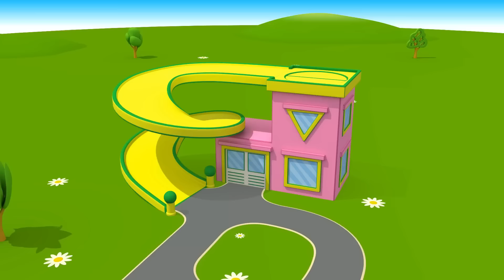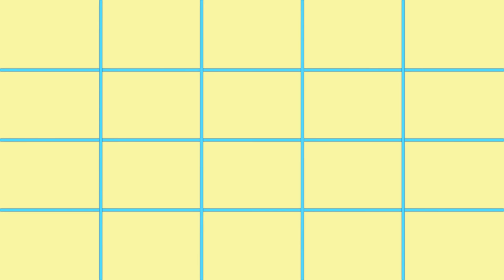Çizgi film 🚗🚙 Bebekler için Akıllı Arabalar! TOP-10 2023 🔝🔝 En izlenen bebek videoları!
Bebekler için eğitici çizgi film🚗🚙 Akıllı Arabalar ile bebek videoları! 2023 yılının en çok izlenen ve en popüler çizgi filmler derlemesi!
00:00 - Oyuncak tırtıl ve renkler!
06:56 - Oyuncak arabalar sebze çorbası yapıyor!
13:08 - Küpleri toplayıp sayılar öğrenelim!
18:28 - Akıllı Arabalar oyuncak tren yapıyor!
26:08 - Akıllı arabalar Oto yıkamada!
33:30 - Akıllı Arabalar ile resimler yapalım!
41:57 - Akıllı Arabalar oyun parkında!
49:20 - Akıllı Arabalar bowling oynuyor!
54:37 - Müzik enstrümanları!
1:00:42 - Akıllı Arabalar öğle yemeği yapıyor!

Akıllı Arabalar - Eğitici çizgi film çocuklar için.  Çocukların en sevilen arabaları burada! Hadi eğlenelim ve yeni bir şeyler öğrenmiş olalım!! Eğlenerek öğrenmek çok güzeldir! Bizim üyemiz olun ve yeni videoları kaçırmayın!